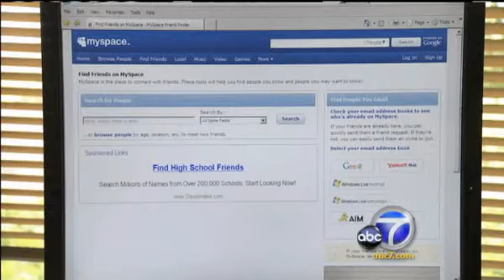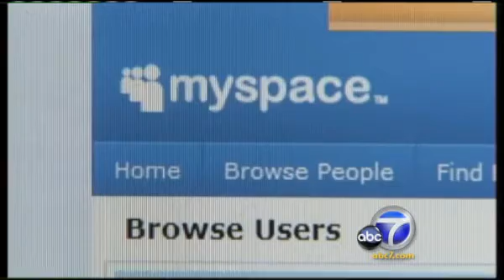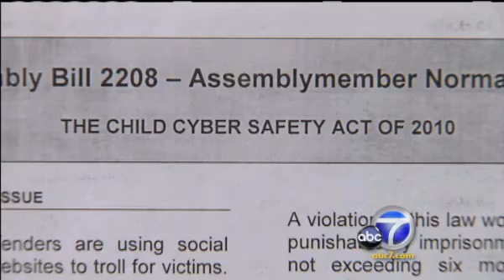KABC Sex Offenders Story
San Francisco District Attorney Kamala Harris and Assemblymember Norma Torres (D-Pomona) announced legislation to stop sex offenders from using social networking sites.